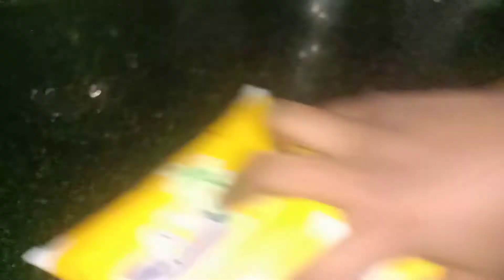kidilan oreo shake (ryan hanna world)